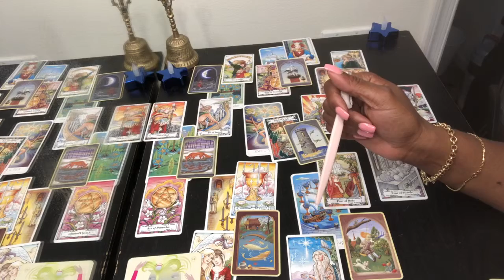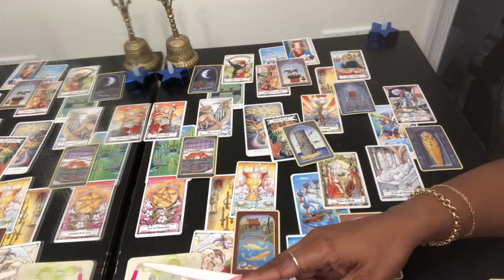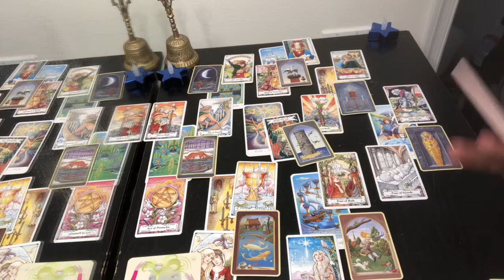KREEFT Wekelijkse Tarot Kaartlezing | Horoscoop | MEI 27- 02 JUNI